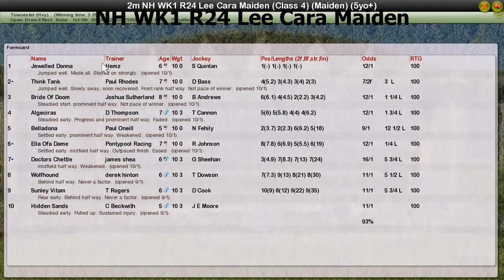NH WK1 R24 Lee Cara Maiden